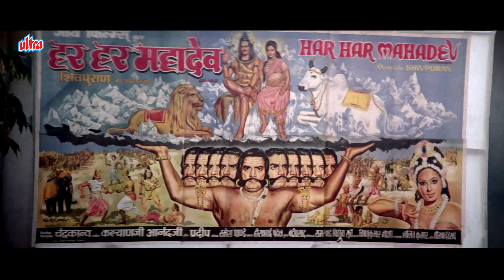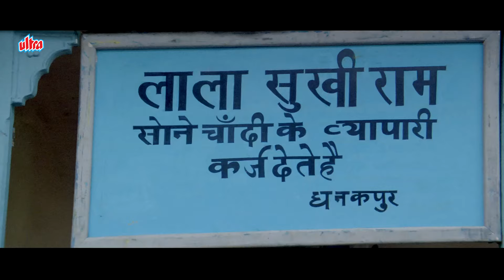तुझे पता है मेरा बाप कौन है ? - Govinda - Kader Khan Comedy - कादर खान की लोटपोट कॉमेडी - Raja Babu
Raja, an orphan, is adopted by a rich village couple. Later, he falls in love with a city girl but she walks out on him on after learning that he is not as sophisticated as he portrays himself to be.

Movie -  Raja Babu
YOR - 2006
Cast - Govinda, Karisma Kapoor, Kader Khan
Genre - Comedy
Director - David Dhawan
Producer - Nandu G. Tolani

Best Top 10 Scenes of King Kader Khan